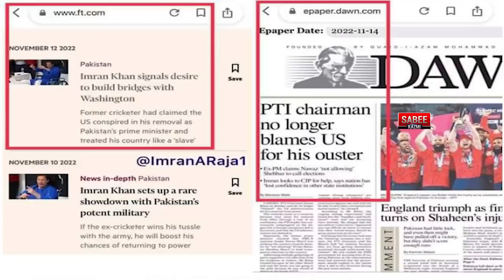It's Big: Corp Commander angry, Bajwa on attack | Who owns the gun | FT interview| USA VS Imran Khan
It's Big